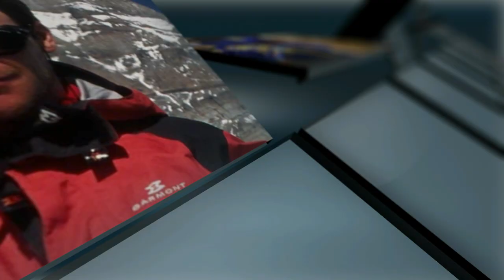Ghiță Mureșan, cel mai de succes baschetbalist român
Gheorghe Dumitru Mureşan s-a născut în comuna Tritenii de Jos, județul Cluj la 14 februarie 1971 şi mărturiseşte că în adolescenţă avea haine „câte încăpeau într-o geantă“. Înainte de a începe sportul de performanţă a schiat şi a jucat „fotbal de cartier“.

Studioul Regional Radio România Cluj
Editor coordonator: Andrei Huțanu
Documentare/voiceover: Florin Pruteanu
Cameraman/editor imagine: Călin Fărcaș
Prezentator: Andrei Huțanu